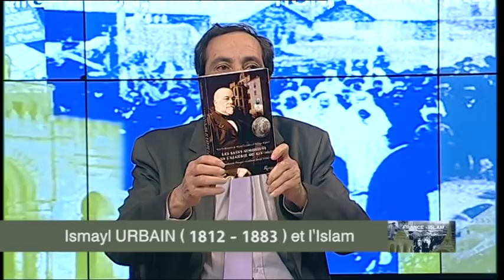Ismayl URBAIN et l'ISLAM - avec, Roland LAFITTE .. 2eme Partie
Par : Sadek SELLAM